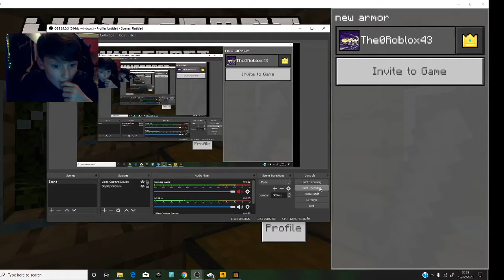i FOUND A PARROT IN THE AMAZON JUNGLE BUT...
yes we found the amazon also sub to redwolf jsruler yt plz get me to 40 subs and post notifacations on so you never miss out see you guys next time!